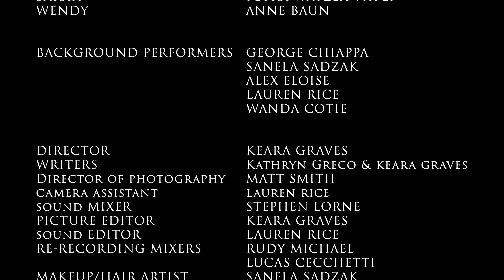Coming of (Middle) Age || Short Film by Keara Graves & Kathryn Greco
So. my mom & I made a film about the sex life of a middle-aged woman... ENJOY! 😜

If you were wondering what that device was at the end... it's a pelvic floor trainer called the Femme Flexor.